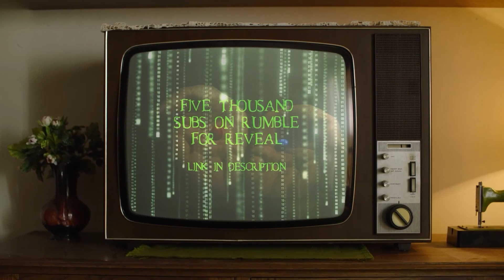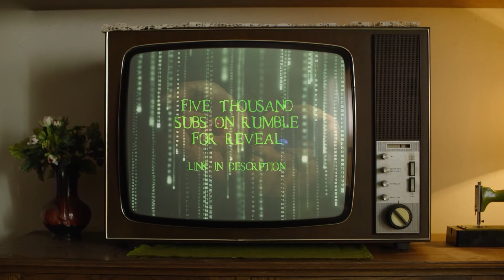WHAT A SOLO GOAL BY VALVERDE!!! Real Madrid 4-1 Mallorca GOAL REACTION & HIGHLIGHTS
KING APPAREL